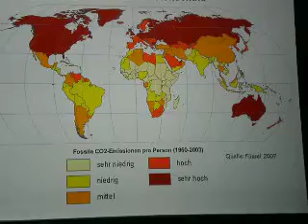Lange Nacht der Wissenschaft 2009 Ökonomie des Klimawandel